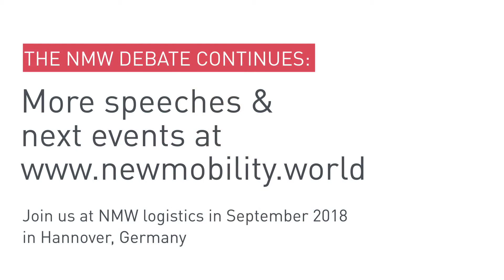New Mobility World 2017 — Jan Carlson: Towards Safe Autonomous Driving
How autonomous driving and artificial intelligence change the way we view road safety and redefine responsibilities.